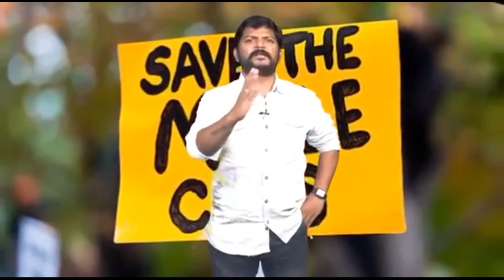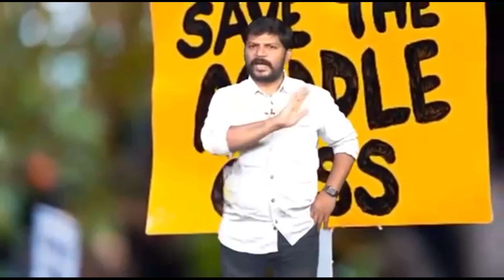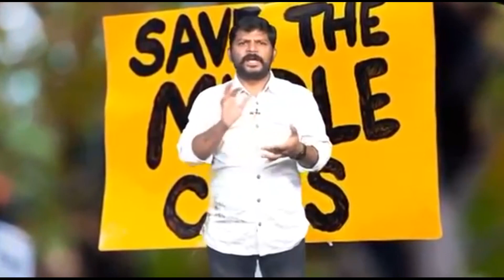మీరు మిడిల్ క్లాసు వాళ్లకి మాత్రమే ఈ వీడియో //Movement on behalf of the middle class